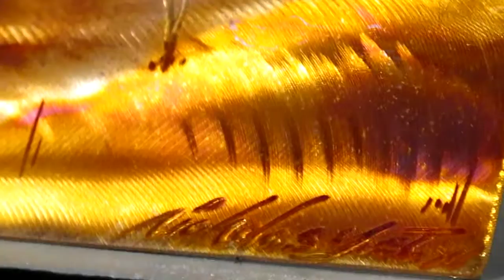Nicholas Yust Doing Work - Episode 7 - He's on Fire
Nicholas Yust Doing Work - Episode 7:
The next to last chapter of this awe-inspiring experience; Nicholas Yust, our incredible metal artist, applies a flame that torches this copper masterpiece creating wonderful color and depth. Nicholas' artistic brilliance is truly apparent as he traces the contours of his grinds highlighting the expanse of this gorgeous landscape. Next week, we'll show you the finished piece!